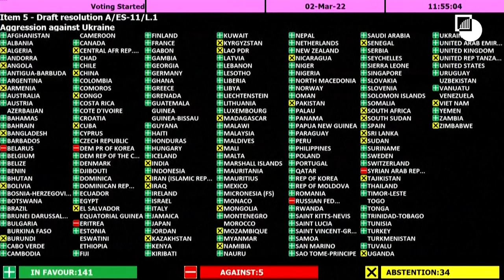Albert Koenders on the new European security architecture | Crisis Group's Trustees in Conversation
The Russian invasion of Ukraine has forced Europe to rethink its security and defence architecture.

In this video, Crisis Group Trustee Bert Koenders (former Dutch Minister of Foreign Affairs, Under-Secretary-General at the United Nations) talks about sharpening geopolitical lines in Europe following the war in Ukraine.